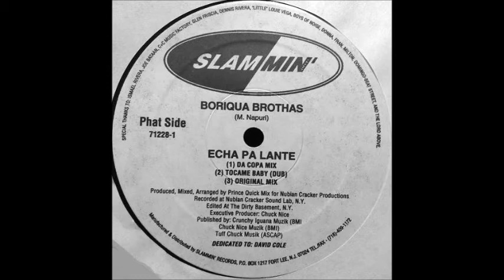Boriqua Brothas - "Echa Pa Lante"